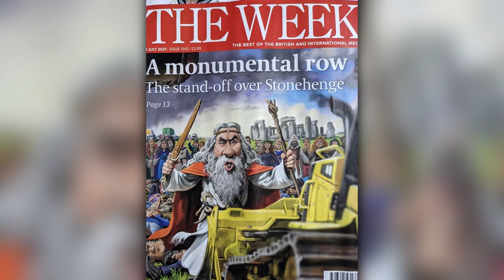The History Of Stonehenge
King Arthur Uther Pendragon is an eco-campaigner, Druid leader and self-declared reincarnation of King Arthur. Born into a working-class family, Arthur served in the Royal Hampshire Regiment and went on to form the Loyal Arthurian Warband. Angered by the English Heritage charging money to visit Stonehenge, he picketed outside on a daily basis. Joining with the council of British Druid Orders, they campaigned for open access to Stonehenge and for human remains removed from the site, to be returned. Arthur has also stood in several elections, most recently as an independant candidate for Salisbury. In 2003, Pendragon published his autobiography, 'The Trials of Arthur'.

➱ Supergreens powder
➱ Nutribullet